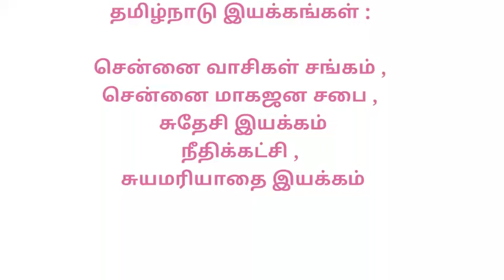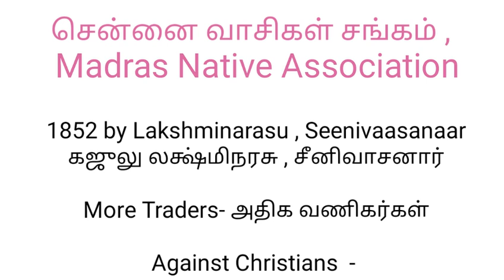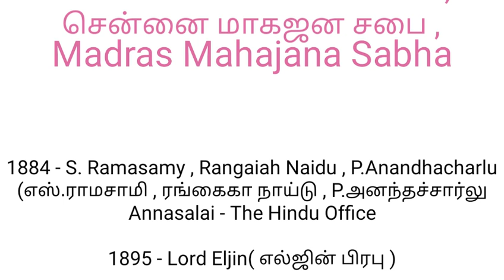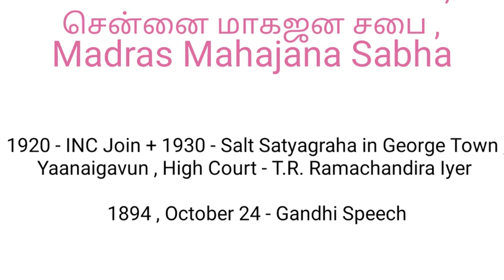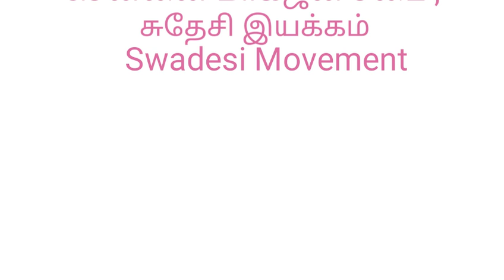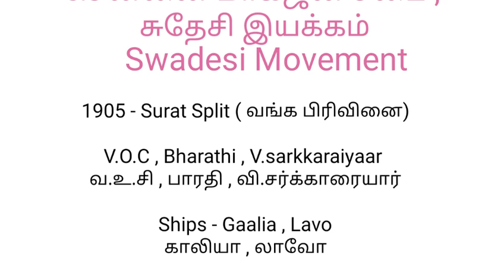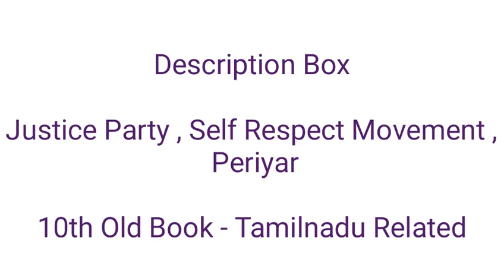Part 1|Evolution of 19th & 20th Century | Both தமிழ் & English | Tnpsc Group 1 | Group 2 | Group 4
Source : 10th & 12th New Book
Content : Madras Mahajana Sabha , Justice Party , Swadeshi Movement , Self - Respect Movement

Portions covered and Portions to cover in upcoming days Pdf

Role of Tamilnadu in Freedom Struggle in Tamil
Role of Tamilnadu in Freedom Struggle in English
Role of Tamilnadu Women in Freedom Struggle
Self Respect Movement
# Justice Party
Madras Mahajana Sabha
Evolution of 19th & 20th Century  | Both தமிழ் & English | Tnpsc Group 1 | Group 2  | Group 4